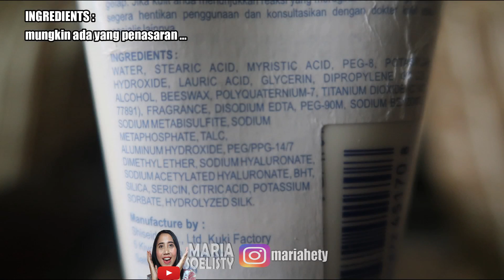SENKA PERFECT WHITE CLAY REVIEW | BEDANYA SAMA SENKA PERFECT WHIP? |Maria Soelisty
Hai dears,
di sini aku mau share pengalamanku pakai 2 produk sabun cuci muka dari Senka yg Perfect White Clay & Perfect Whip..
kalau dirasain sih hampir ga ada bedanya, tapi ternyata beda lho..😅
Yang pasti buat kalian yang suka pakai makeup tiap hari, produk ini sangat recomended karena bisa ngebersihin yan beneran bersih, tanpa buat kering (tetap lembab)😍

Q&A :
👧 Canon G7X